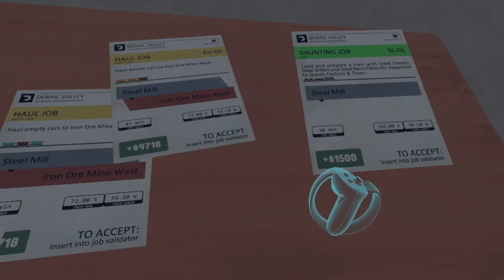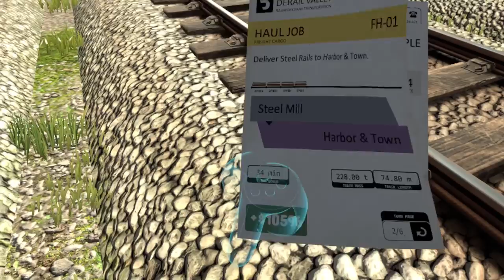The first Steam Engine job | Derail Valley on Oculus Rift - Part 8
Taking our newly found Steam Engine skills out on the track in our first job.

You can find the playlist for the Derail Valley series

If you think you might enjoy Derail Valley you can find it